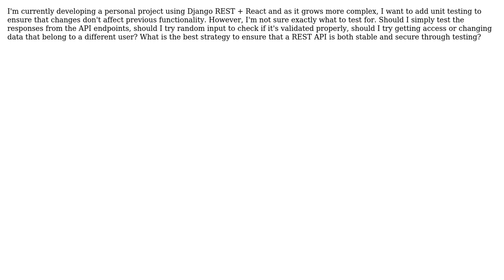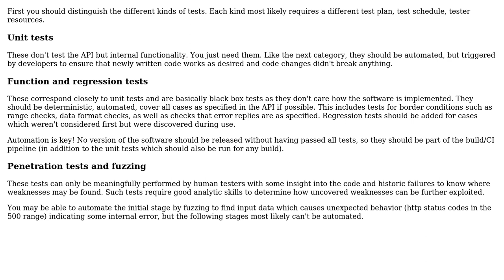Software Engineering: REST API Testing best strategy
With thanks & praise to God, and with thanks to the many people who have made this project possible! | Content (except music & images) licensed under CC BY-SA | Music | Images & others | With thanks to user Hans-Martin Mosner user Antonis Karvelas and the Stack Exchange Network Trademarks are property of their respective owners. You are responsible for your own actions.